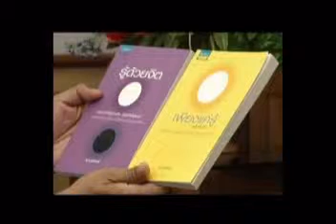หอการค้า ตอน 2